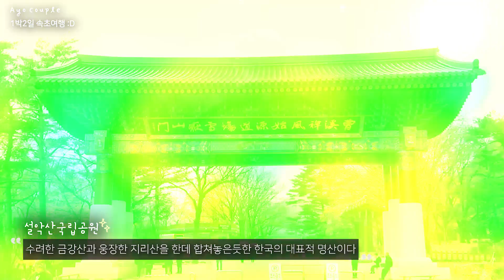(eng)함께라서 행복했던 1박2일속초여행✍️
아요미들 기다려주셔서 감사해요 ㅜ-ㅜ♥️
저희는 속초에서 너무너무 행복한 시간 보내고 왔어요 😍
그럼 오늘도 봐주셔서 감사하고 좋은 밤 되세요🌙♥️

💫Music